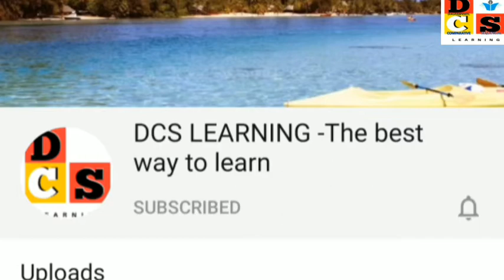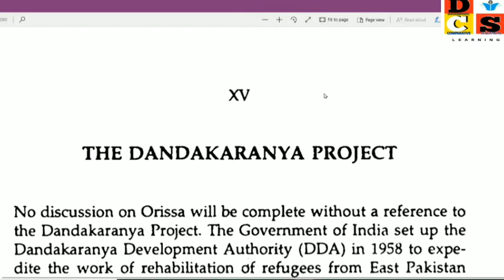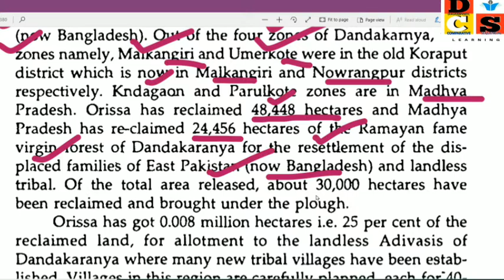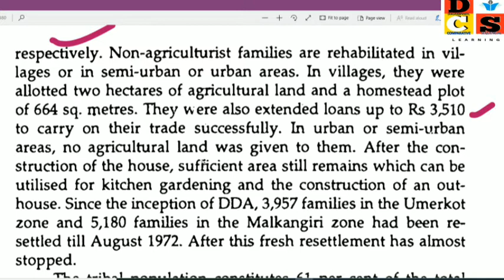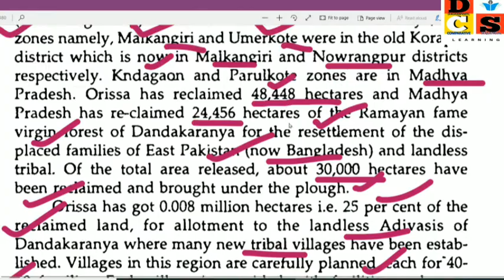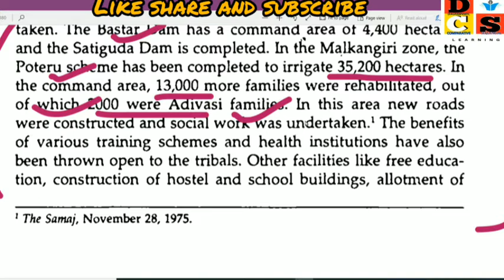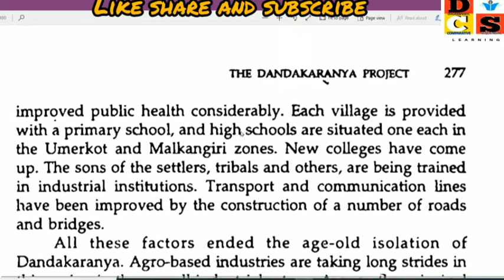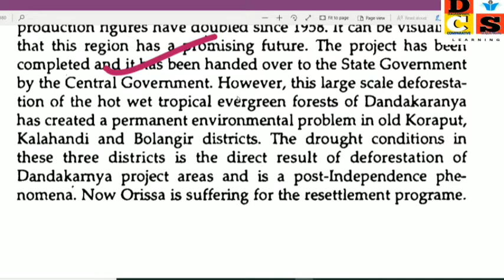OPSC PYQ MAINS#DANDAKARANYA DEVELOPMENT AUTHORITY